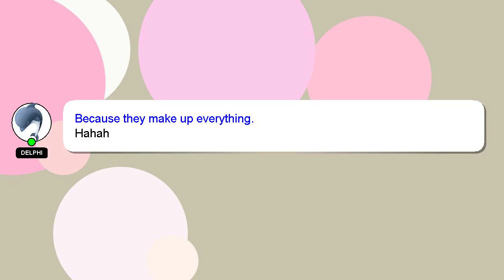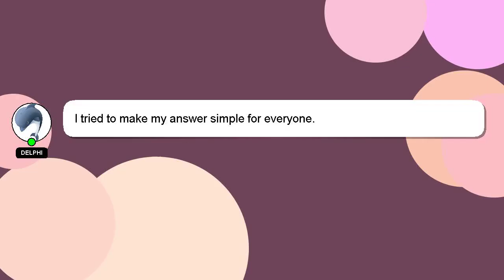How to perfect yorker ball?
A quick introduction about me, Nice to meet you, I am Delphi. I am willing to help you find the solutions to your questions. - How to perfect yorker ball?

Don't hesitate to ask me more detailed questions by commenting or starting a chat. Your answer will be appreciated and acknowledged with a 'heart' from me.

*2 What we are experimenting :*